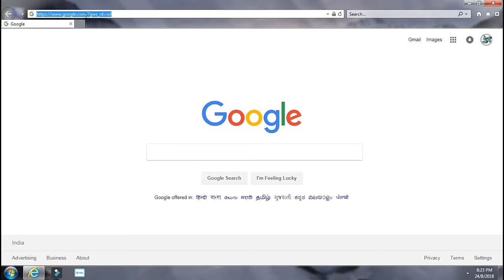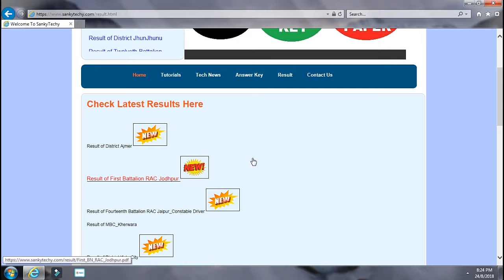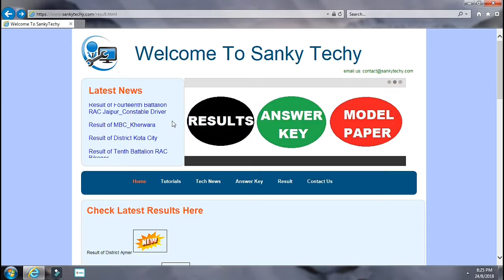Rajasthan POLICE latest result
Total Five new results has been declared .
here you will get Rajasthan Police results of